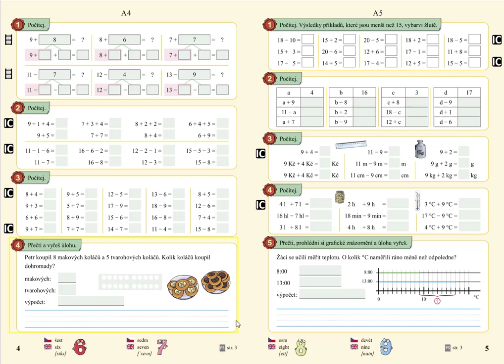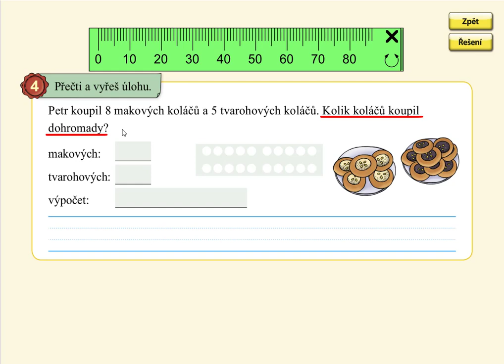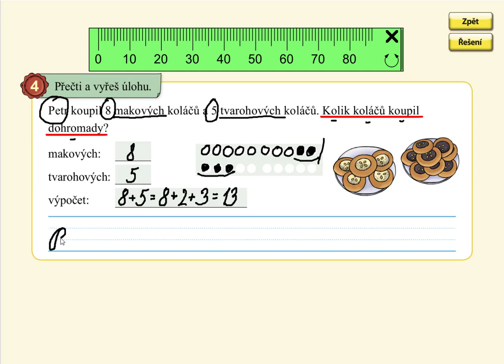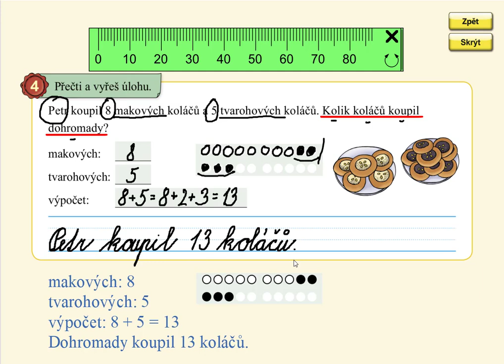Slovní úloha do 20, MATÝSKOVA MATEMATIKA 5. DÍL - POČÍTÁNÍ DO STA, str. 4, cv.4